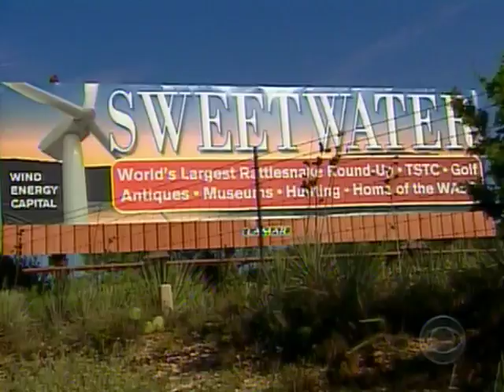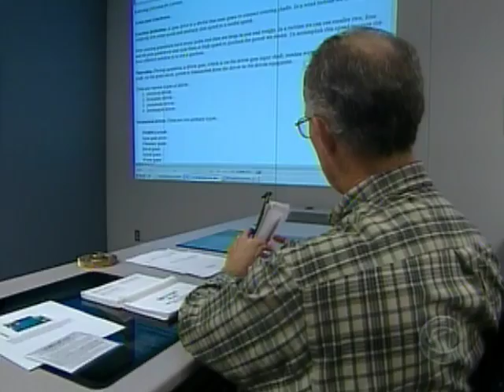Wind energy in west Texas, Wind Turbines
CBS Sunday Morning did a piece on west Texas and their Wind Turbines